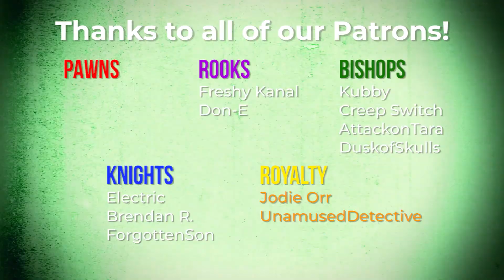Bane vs Brock Lesnar - Rap Battle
We're almost done finishing up the Villains Tournament for you guys -- so in the meantime, have a new regular Battle Byte! Gotham's Venom-pumped Bane faces up against the Beast Incarnate, Brock Lesnar!

Beat by Hollywood Legend
Written by DuskofSkulls and Adam